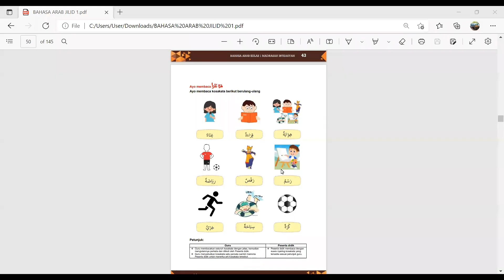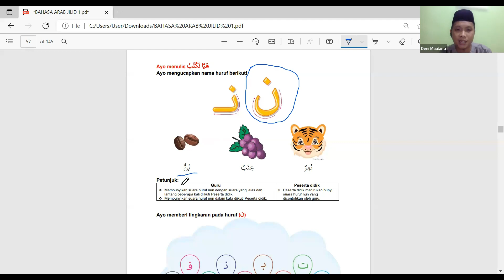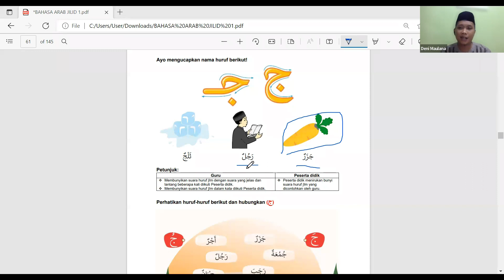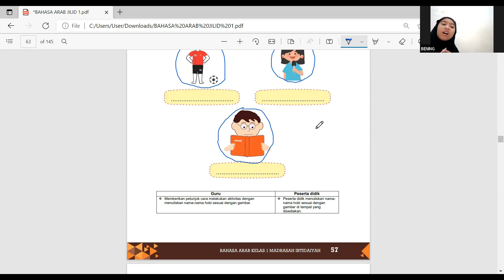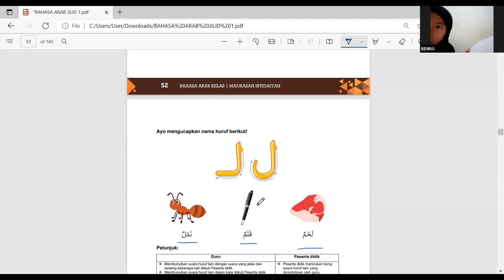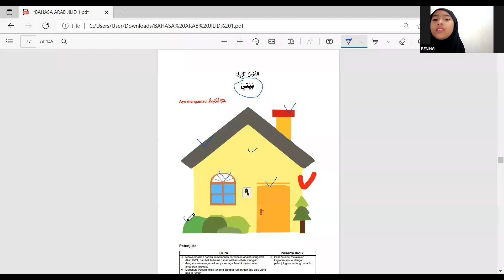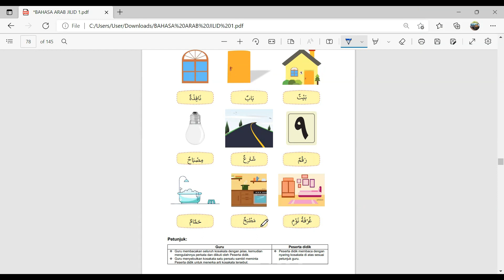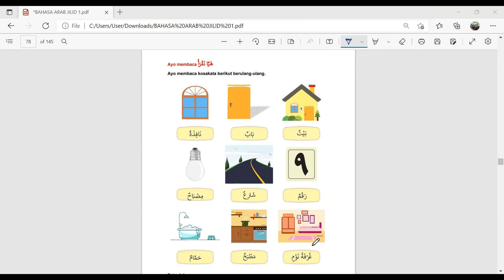Pelajaran 3 bersama Ustadz Deni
Bahasa Arab kids